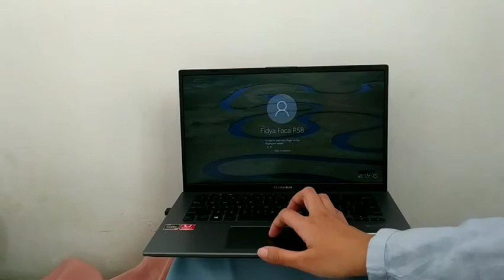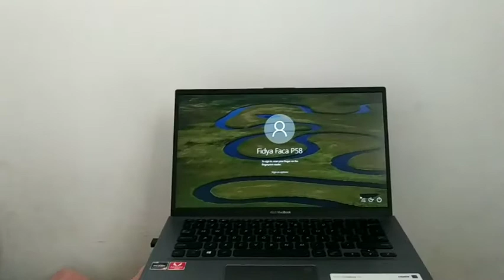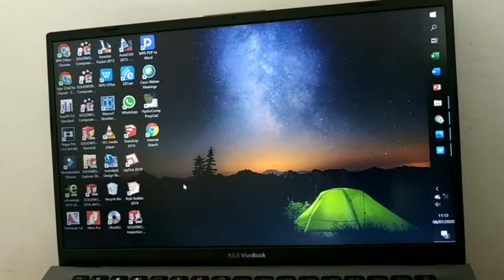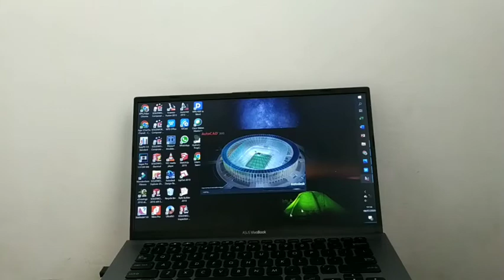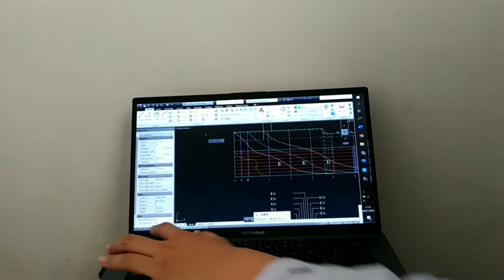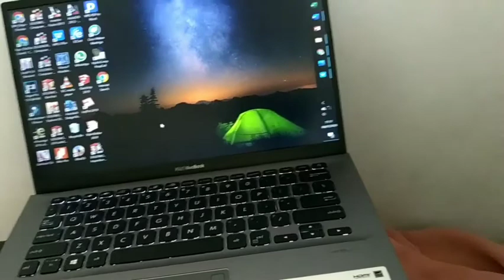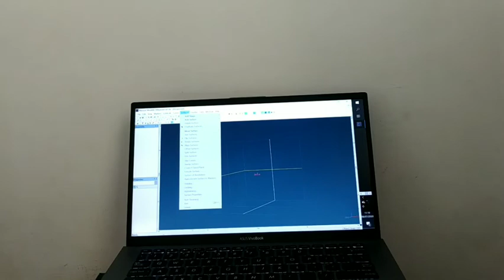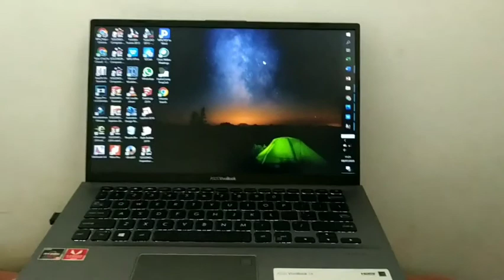REVIEW JUJUR MAHASISWA PAKAI ASUS VIVOBOOK A14DA RYZEN 5 SELAMA 10 BULAN I FACA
BUKAN PROMOSI.
lagian gakada kata-kata promosi, ini review laptop yg hits banget tahun kemaren dan skrg udah banyak penerusnyaa..

bisa jadi pertimbangan buat kalian yg lagi cari laptop

maaf, radak absurd videonya hehehehe

mukaku minyaken bangettt, ini no makeup cuman gara-gara pake cosrx best seller kit (videonya bisa diliat di channel akuu) jadi kilang minyakkk.. makanya harus rajin-rajin di angkat tuh kelebiihan minyak di wajah